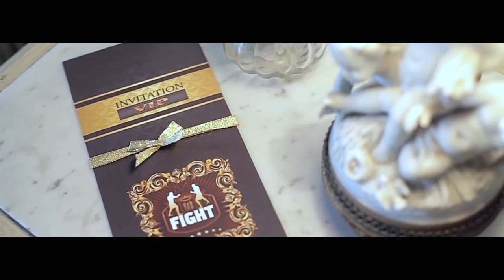Promise (I'll be) Chansung & Liuyan Version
credit: please see at the end of the video